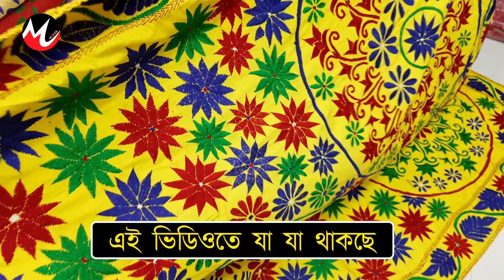Nakshi katha 🔥price in bangladesh | nokshi katha design 2024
Nabil Fashion
Shop no: 05, (2nd Floor), Banalata Kancha Bazar,
New Market, Dhaka-1205
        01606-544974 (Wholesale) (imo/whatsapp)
আপনার পণ্য বা প্রতিষ্ঠানের বিজ্ঞাপনের জন্য ই-মেইল করুন -